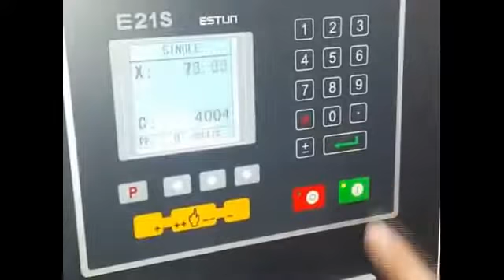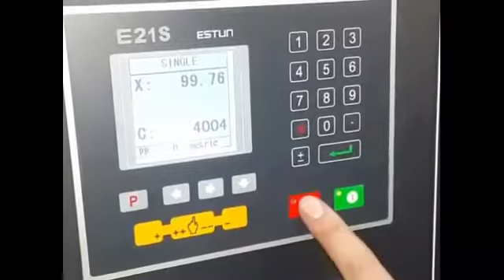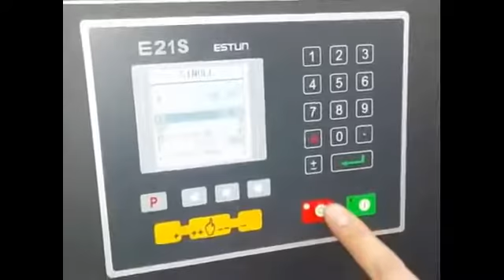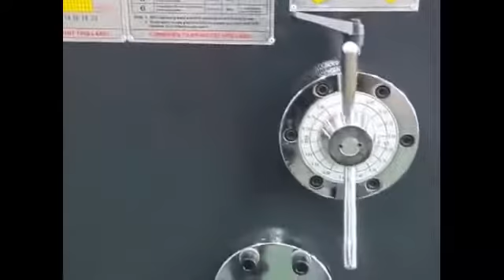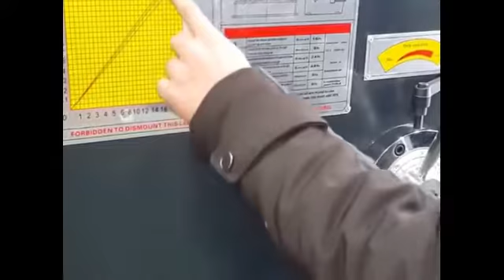hydraulic shearing machine, metal sheet cutting machine, Cizalla hidráulica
hydraulic shearing machine, metal sheet cutting machine
skype: yunhuandories

Máquina de corte hidráulico, cortadora de hojas de metal
Skype: yunhuandories